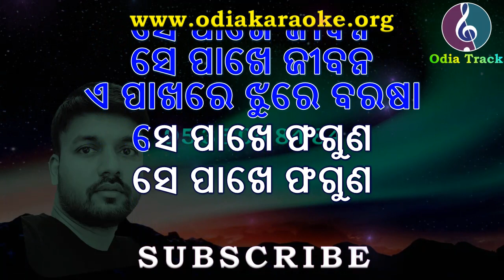Kacha Kanthara E Pakhe Mun Karaoke with Lyrics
Shashi Bhusan

Phone Pay
Google Pay
Paytm Wallet
Account Transfer

Full version of
Audio Karaoke Tracks & Scrolling Lyrics Tracks
can be purchased after checking the track quality.
(Price details of selected Track will be shared through WhatsApp)

Audio/Video track file can be shared through below platforms as per your requirement
1- WhatsApp
3- Google Drive
4- We Transfer

Maximum details and clarification has been shared here not to have any kind of confusion.
You can call only if it is necessery
(WhatsApp link Provided above)